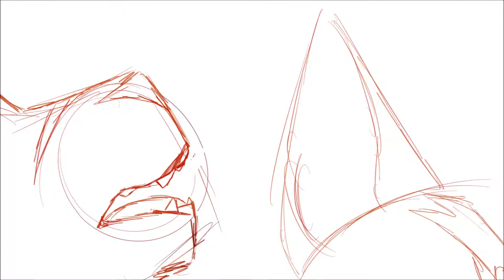Orma's soldiers go to the forest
Idk
I do this shit some weeks ago...